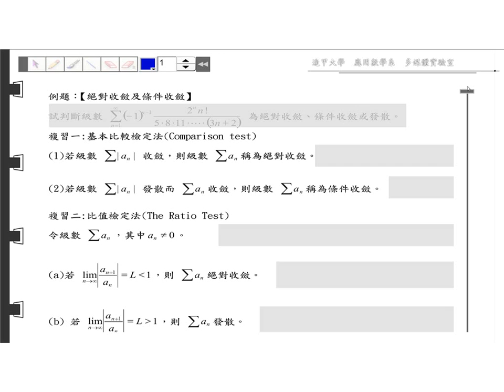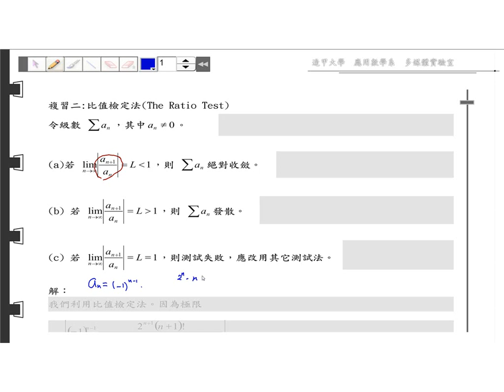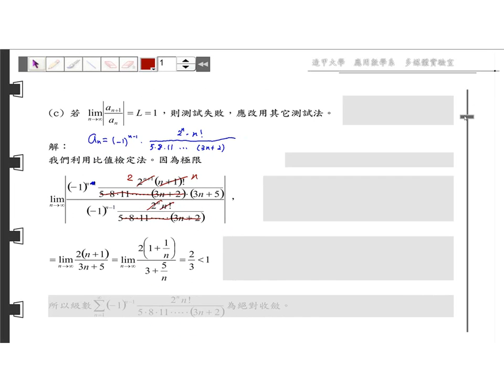第八章 無窮級數~交錯級數,絕對與條件收斂~解題精選~08 03 A02